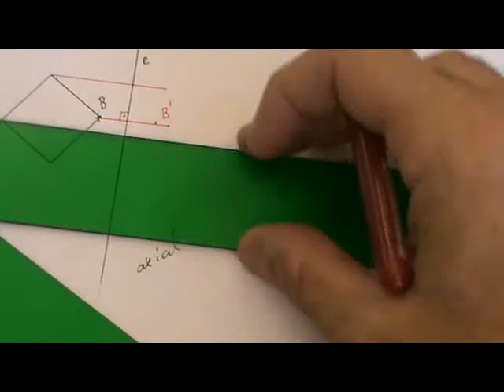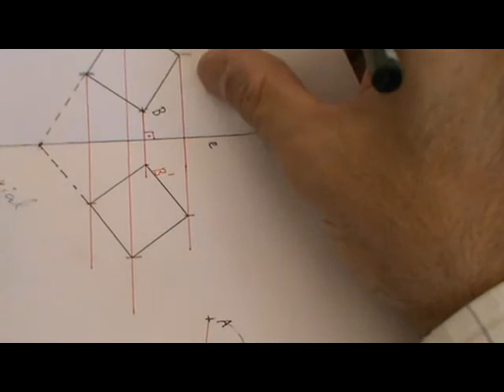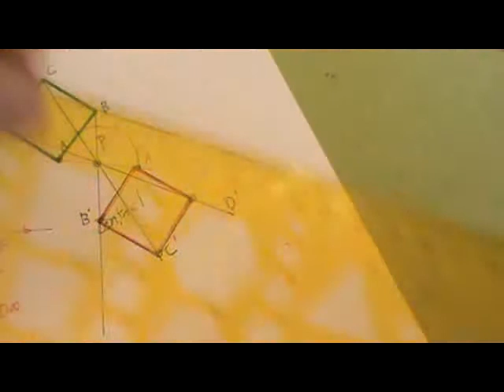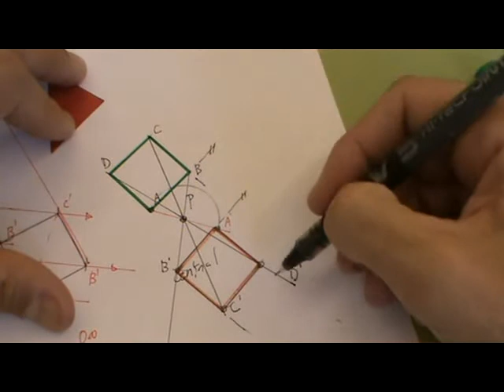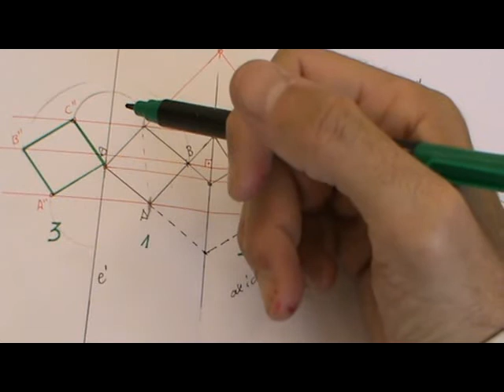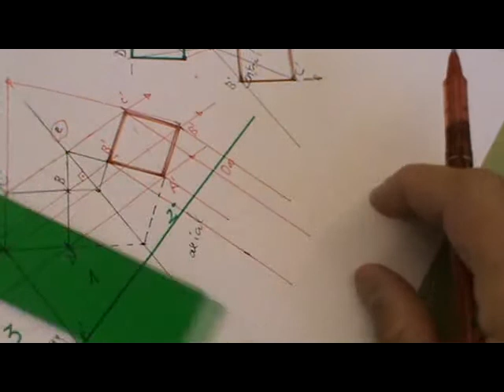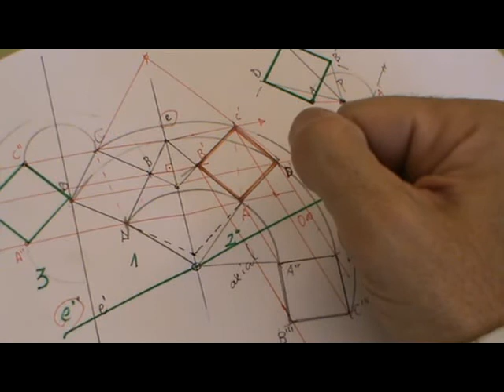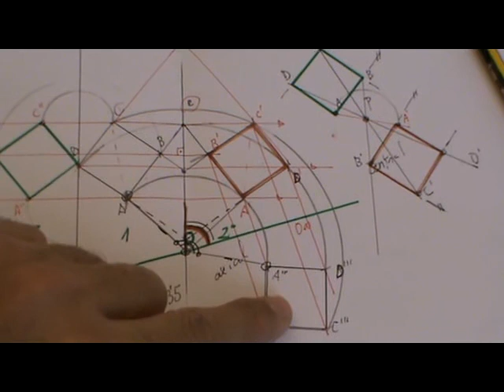Simetría axial, central, y producto de ejes paralelos y concurrentes.